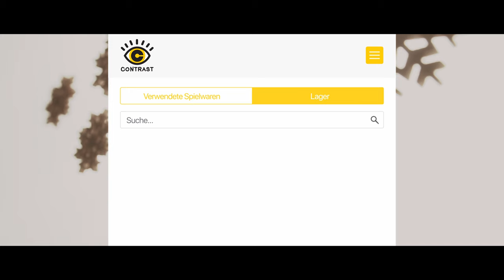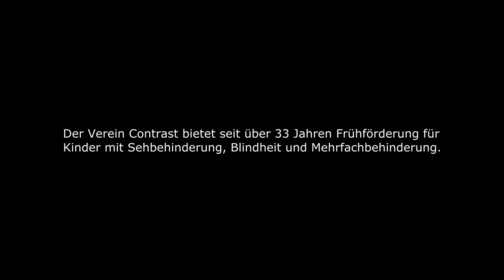Corporate Social Responsibility bei Capgemini Österreich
Capgemini Österreich hat im Jahr 2018 für die gemeinnützige Organisation CONTRAST auf pro bono Basis die Materialverwaltung und Entlehnung revolutioniert. Durch die neu geschaffene CONTRAST App gehören die Karteikästen im Materiallager der Vergangenheit an. Die Mitarbeiter können über die App Materialien suchen und durch einfaches Scannen entlehnen und zurückbringen. Durch Digitalisierung kann damit für CONTRAST ein wertvoller Zeitgewinn generiert werden der der Betreuung der Kinder zugutekommt.